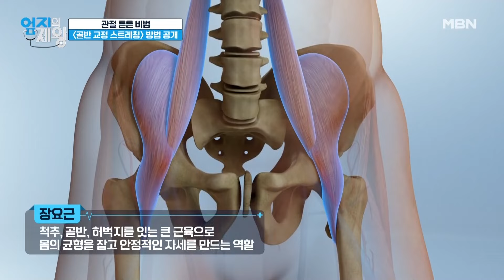연골 지키는 방법이 ‘셀카’? 3mm 연골을 사수하는 특급 스트레칭 비법 공개~! MBN 240409 방송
엄지의제왕 연골 관절염 통증 호르몬 골반 근육 염증 인터루킨-6#피부#인대#콘드로이친